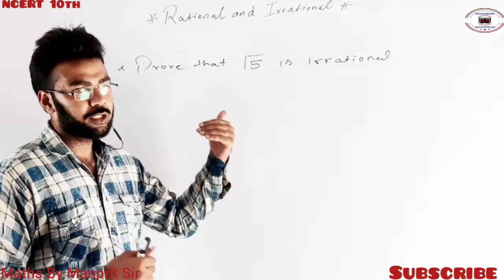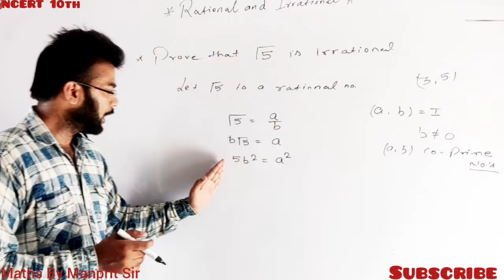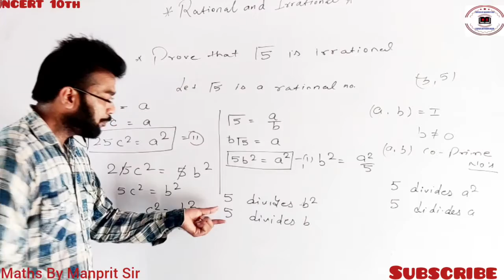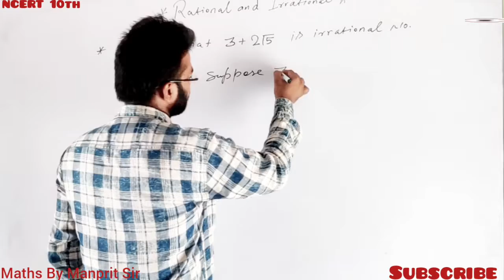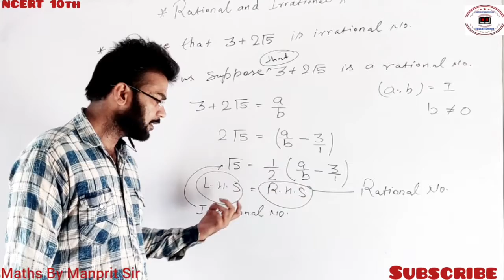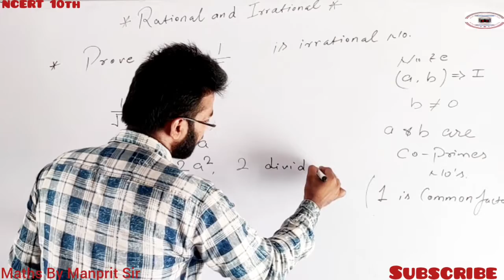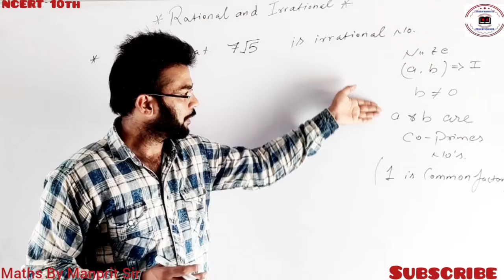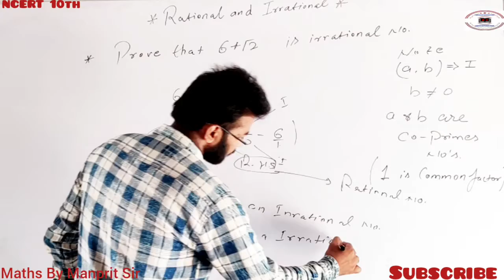अपरिमेय संख्या||Class=3||Prove That Irrational Numbers||Real Numbers|| Exc=1.3 Intro||NCERT Math's 👆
p q , where p and q are integers and q ≠ 0. and q ≠ 0) is called an irrational number. numbers. recurring, while the decimal expansion of an irrational number is non-terminating non-recurring.

चक्रवृद्धि_ब्याज Lecture 👆👆👆

Time and work all video link

Compound Interest
Lecture = 1

Fast Calculation Digit Sum Simplification(सरलीकरण)

English All Video Vocabulary and Grammar and History of English

NCERT 10th Class Mathematic videos

Articles In English All Video link

SSC(CGL TIRE=1 Paper Solution 2020 link

SSC(CGL TIRE=1 Paper Solution 2020 MATHEMATICS 2020 link

Geometry All videos Square, Rectangle, Parallelogram
all videos Link

Time And Work full lectures in Part-wise link
समय _तथा_कार्य

PART=1 Chain Rule

video शेयर अवश्य करे।